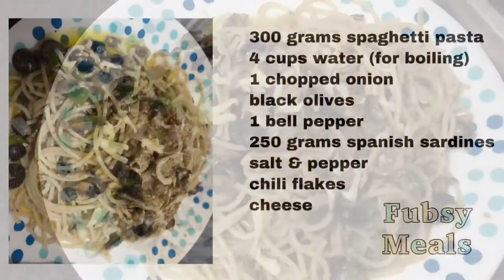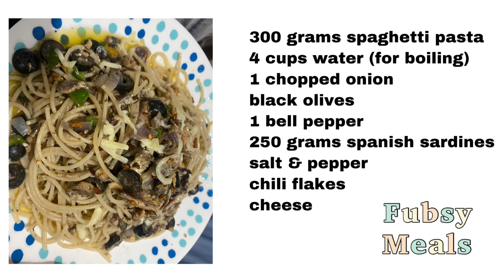Spanish Sardines Pasta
Hope you try this recipe and let us know how it went.